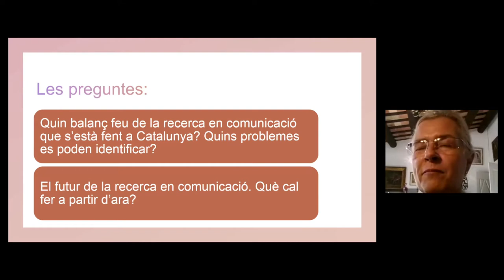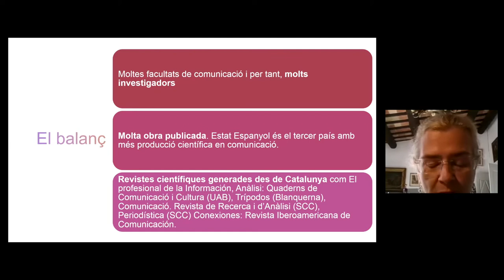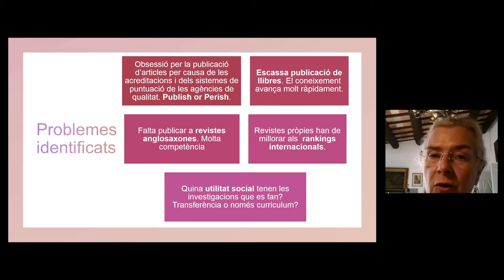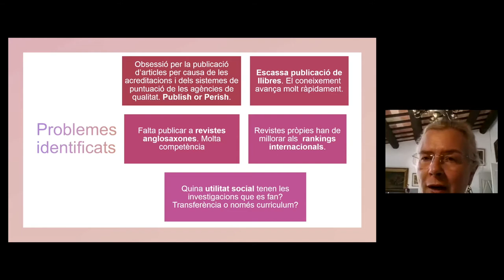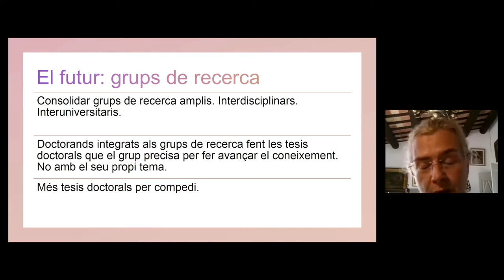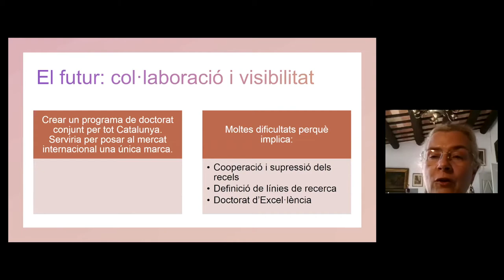IV Congrés Internacional de Recerca en Comunicació